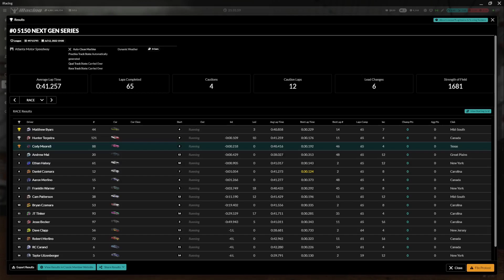5150 League Race 8 week 19 at Atlanta Super Speedway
The 5150 Next Gen League takes on the new version of Atlanta in what is my 8th point race, 9th total race, with the league in week 19.  After a good qualifying and a missed start, we try to survive the race.  We had to make a couple changes to the car throughout the race.  In the discord you will hear Hunter, Ethan, Franklin, Jesse, Taylor, and myself.  I hope you enjoyed the race as much as I enjoyed racing it.  Feel free to use the links below to view the unedited version, come hang out in my stream, or hop in the discord.

Time Stamps:
0:00 - Intro
0:42 - Green Flag
2:46 - 1st Caution
3:45 - Green Flag
13:20 - 2nd Caution/Stage
13:47 - Green Flag
19:27 - 3rd Caution
20:30 - Green Flag
29:20 - 4th Caution
30:20 - Green Flag
31:05 - White Flag
32:04 - Last Lap Wrecks
32:39 - Results

My Gear:
Fanatec DD2
Huesinkveld Ultimate Pedals
Fanatec Shift SQ 1.5
Podium NASCAR Wheel
Podium Porsche Leather
Formula V2
Simlabs P1x
Samsung Odyssey G9 Monitor
2080ti
i9 10900k
64gb RAM